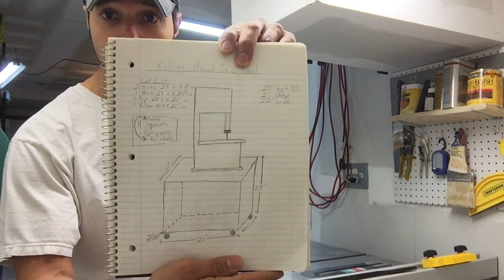How To Make a Rolling Band Saw Cart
make a rolling band saw cart 22"W x 21"L x 25" H